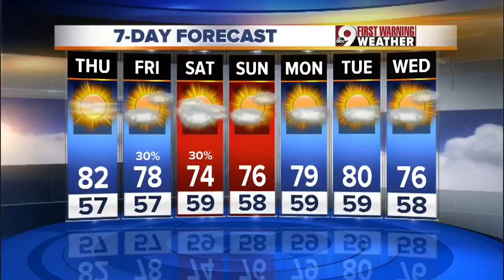Huge rescue effort after pickup rams into travel trailer on SB I-75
Interstate closed just south of Western Hills Viaduct.